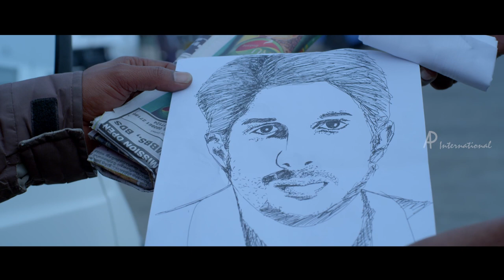Kalavu Thozhirchalai Latest Movie Scene | Kalanjiyam goes in serach of Vamshi | Senthil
Latest Tamil movie 2017. Kalanjiyam goes in serach of Vamshi in Kalavu Thozhirchalai Latest Tamil movie ft. Kathir, Vamsi Krishna and Rebecca. Directed by T. Krishnasamy John, produced by S. Ravishankar and music by Shyam Benjamin. Kalavu Thozhirchalai Tamil movie also stars Kalanjiyam, Senthil and Renuka among others.

Movie: Kalavu Thozhirchalai
Star Cast: Kathir, Vamsi Krishna, Rebecca, Kalanjiyam, Senthil and Renuka
Directed by: T. Krishnasamy John
Produced by: S. Ravishankar